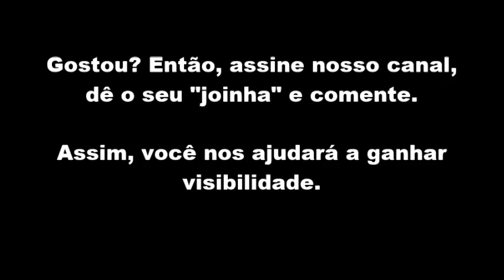Kit Básico Para Praticar Rapel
► Visite ► Há pouco tempo conheci a galera do Canal Liga Rapel e resolvi voltar a praticar. Meu kit é composto por: cadeirinha, 2 mosquetões, freio 8, luvas e fita tubular. Para completar preciso ainda comprar um capacete. Quem quiser saber mais, recomendo que assinem o canal deles

✔ Assine nosso canal para mais conteúdo como este e não se esqueça de dar o "like" e comentar.

✔ Fique conectado. Sobreviva!

✔ Prepare-se hoje, sobreviva amanhã!